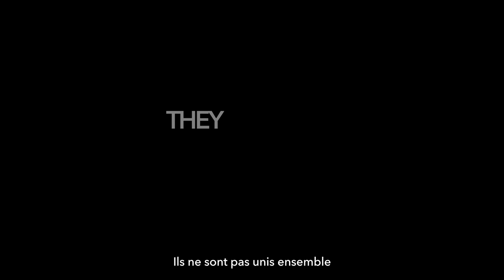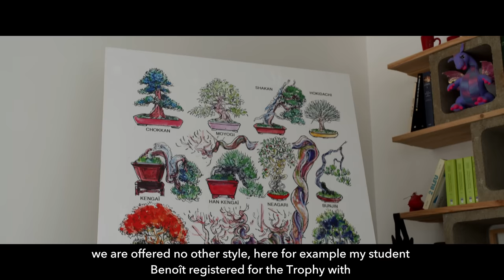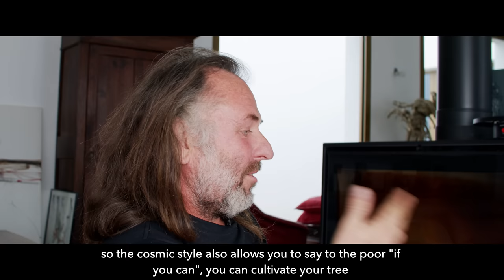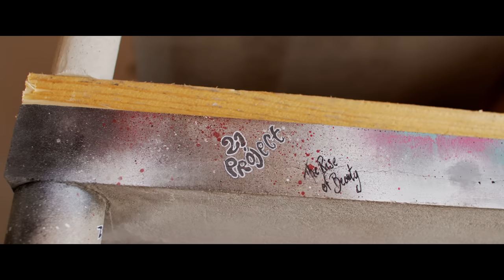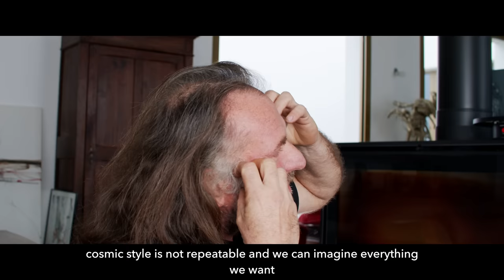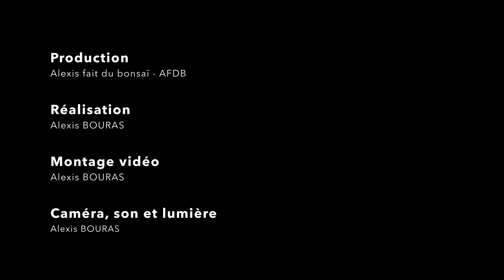BONSAÏ COSMIQUE - Laurent DARRIEUX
BONSAÏ COSMIQUE - Laurent DARRIEUX : je vous présente dans cette vidéo la première interview Française de Laurent DARRIEUX, le créateur du style Cosmique et l'auteur des 2 livres expliquant son projet.
📌 Sommaire de la vidéo :
00:00 : Intro
00:42 : Partie 1
16:41 : Partie 2
32:58 : Partie 3
48:36 : Partie 4

🎙 Podcast avec Tony TICKLE et David SEGAL sur "Bonsai In Conversation"

🔴  RÉSERVER votre VISIO :
▶ Réservez votre visio individuelle avec moi 👋
Pendant ces visios, j'essayerai de vous aider à améliorer et développer votre bonsaï comme si c'était le mien et je répondrai à vos questions :